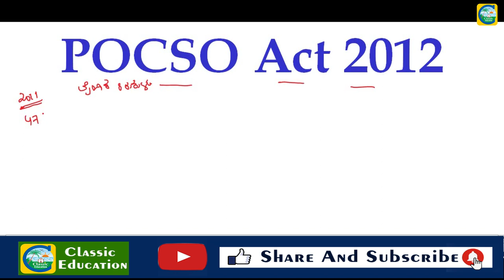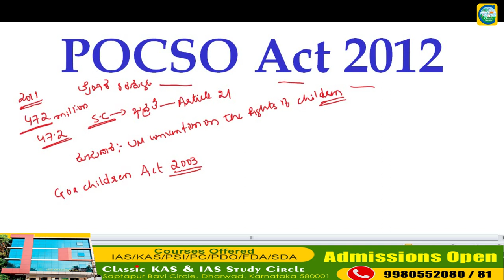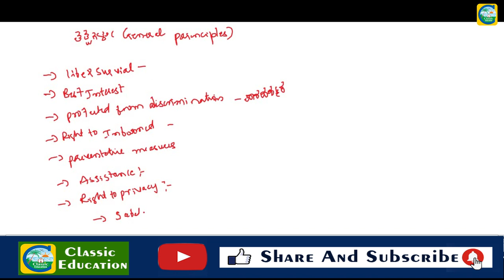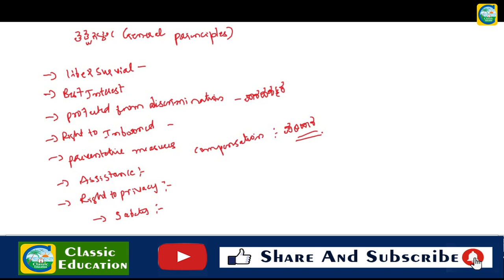ಅಪ್ರಾಪ್ತ ಮಕ್ಕಳ ರಕ್ಷಣೆಗೆ Pocso ಬ್ರಹ್ಮಾಸ್ತ್ರ||ಕಾಯ್ದೆಯ ಸಂಪೂರ್ಣ ಮಾಹಿತಿ||Classic Education